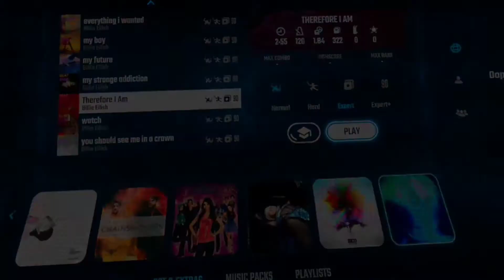Beat Saber Therefore I Am by Billie Eilish